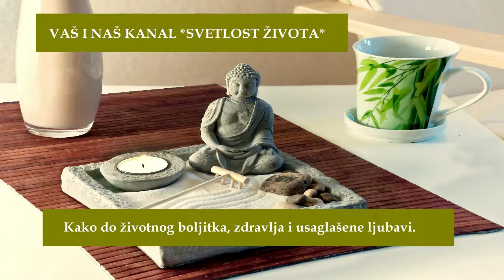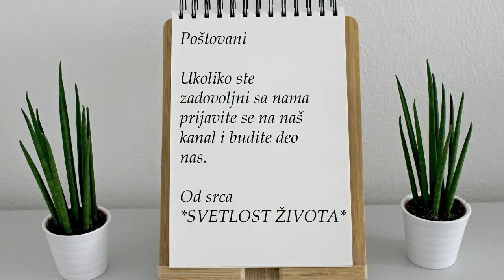Zašto su vam stalno hladne ruke